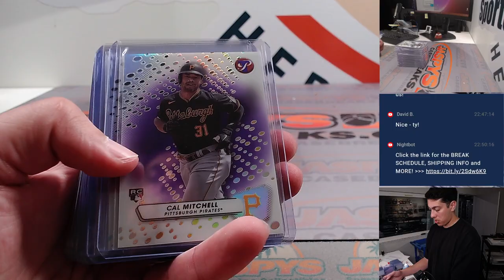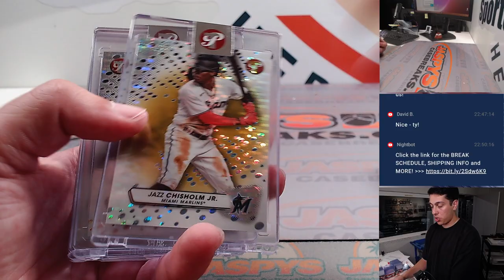F, 8/25 - Fanatics Live: 2023 Topps Pristine Baseball 2-Box Break RT #15